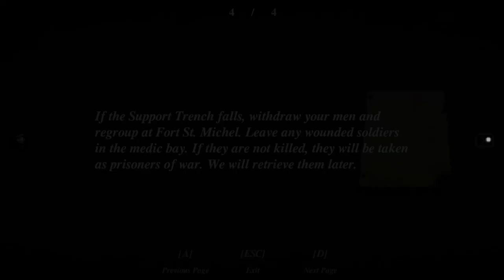This NEW survival horror game is unique and is based in WW1 - Conscript Gameplay